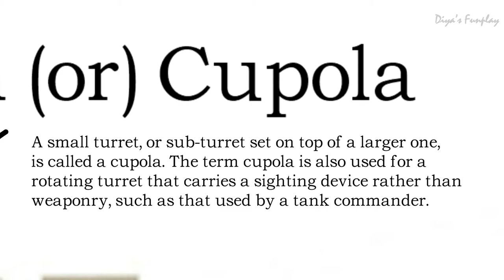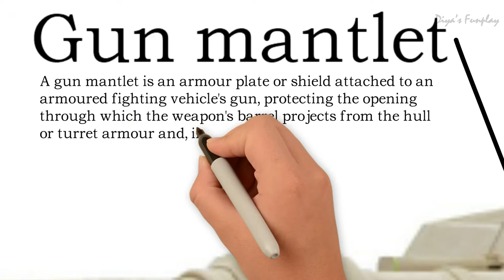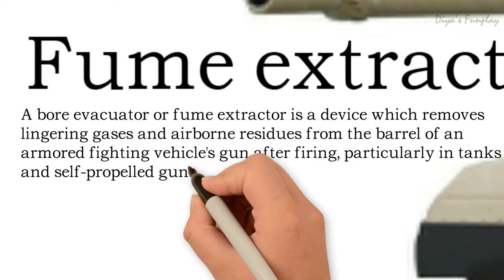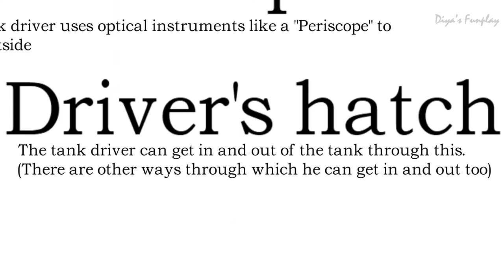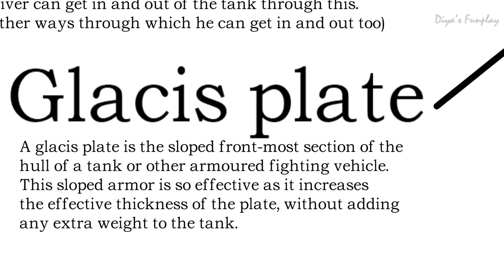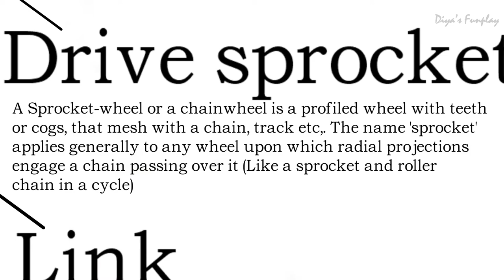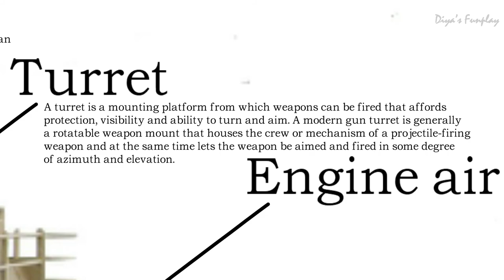Parts of a Tank and their uses | Parts of a Main Battle Tank | M1A2 Abrams parts | Diyas funplay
Hi Friends,
In this video, you will be learning the parts of a tank.

Topics covered:
Hatch,
Cupola,
Commander's machine gun,
Periscope,
Gun mantlet,
Coaxial gun,
Main gun,
Fume extractor,
Derivers optics,
Drivers hatch,
Glacis plate,
Continous track,
Caterpillar track,
Turret,
Turret ring,
Road wheel,
Link,
Drive sprocket,
Side skirt,
Engine compartment,

This video is for educational and model making purpose. All necessary dimensions for making the model and step by step tutorial is shown in the video. This model will be apt for school projects, science exhibitions.  Hope you will enjoy this video

Image Credit:
By US Military - First upload on EN Wikipedia 19:29, 6 Apr 2005 . Muchenhaeser (495074 bytes) (M1A2 TUSK image released into the public domain by the US goverment.)other Source: &quot;TUSK to update Abrams for urban battle&quot;, Public Domain,